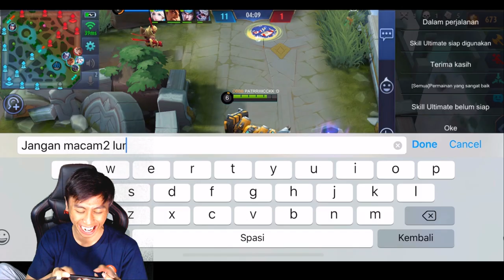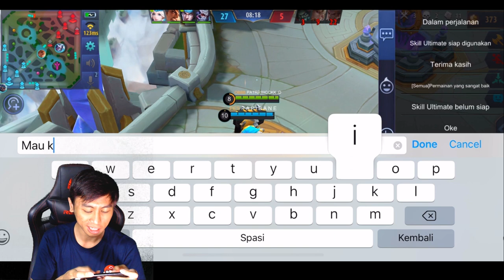GILAAKK WOY !! 5 HARAPAN BANGSA 🇮🇩, DALAM SATU TIM BOY !!!